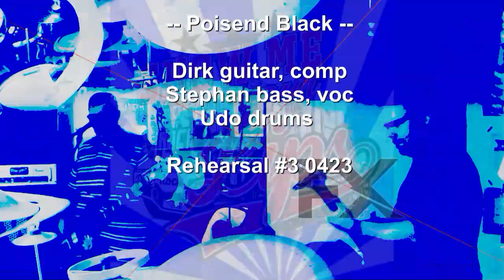Show me your Lips n.gen. - Poison Black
Udo Matthias drums electronic software
MAXMSP CHUCK Supercolider Puredata Ableton Live electronic software Fluxus Processing MAXMSP Chuck Impromptu Overtone Tidal Openframework Sonic Pi CSound Synthesis Toolkit

SMYL next generation

Rehearsal#3 130423
Dirk guit/comp
Stephan bass/voc
Udo drums